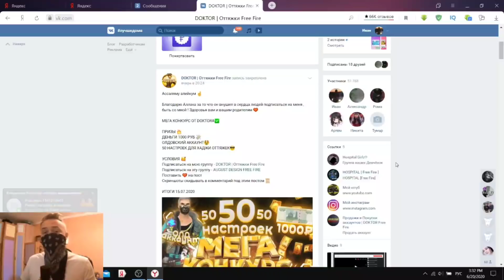СОБРАЛ СЕТЫ СО СЛАНЦАМИ фри фаер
СОБРАЛ СЕТЫ СО СЛАНЦАМИ

✔ Всем привет, Меня зовут Иван и мне 19 лет.